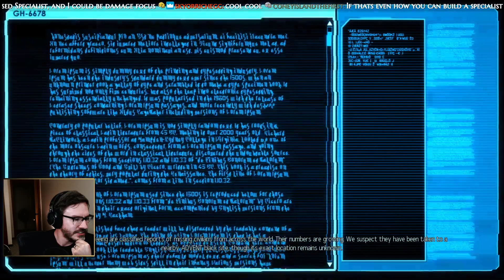XCOM 2: War of the Chosen | Ep. 2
2nd Mission! Nova, BarristeroftheBar, ConeyIslandtheFirst, WindowsInternetExplorer